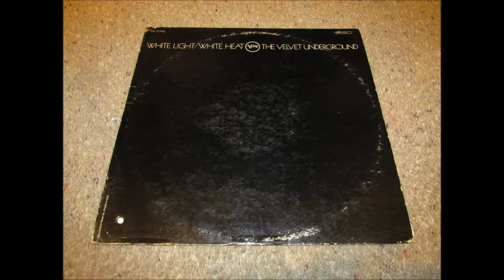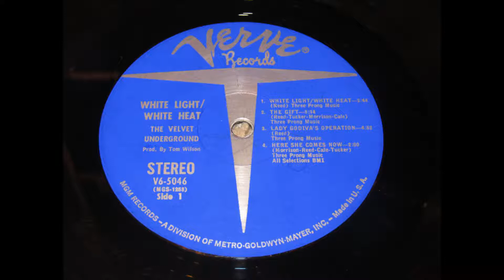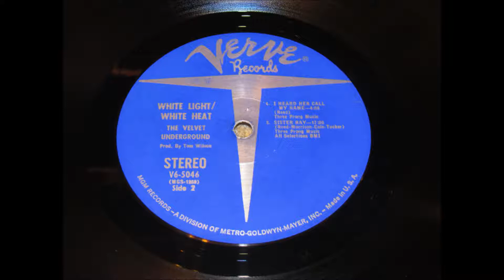The Velvet Underground "The Gift" 1968 Vinyl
Track 2/6 from The Velvet Underground's 2nd L.P. "White Light/White Heat.